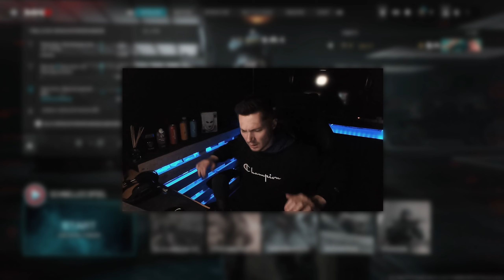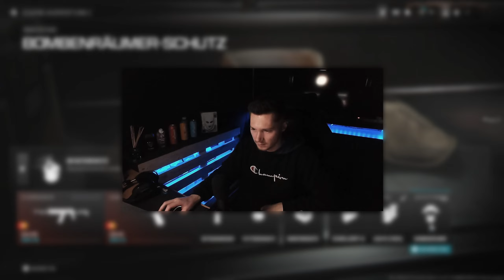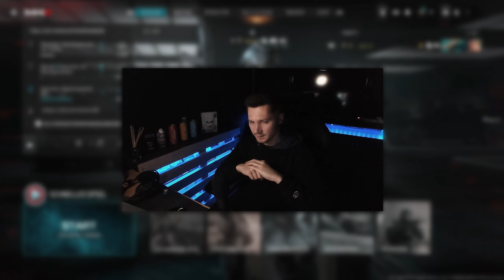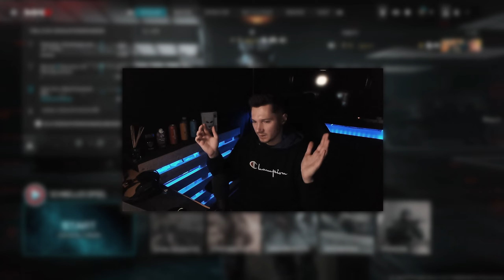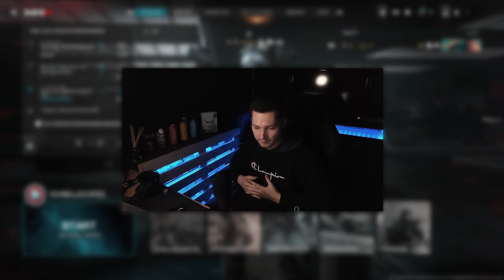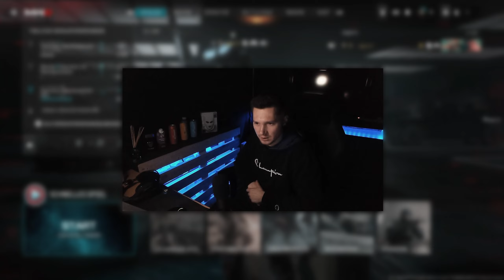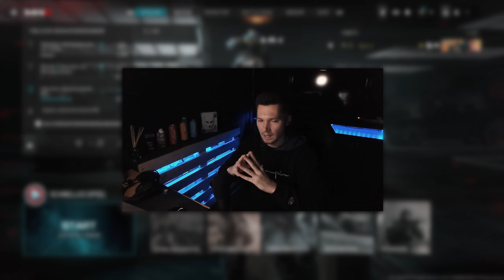Lohnt es sich Modern Warfare 3 zu Kaufen ? | MW3 Kritik & Meinung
Lohnt es sich Modern Warfare 3 zu Kaufen ?
Das ist MW3 2023
MW3 Kritik & Meinungen

▬▬▬▬▬▬▬ Mein Equipment  ▬▬▬▬▬▬▬▬